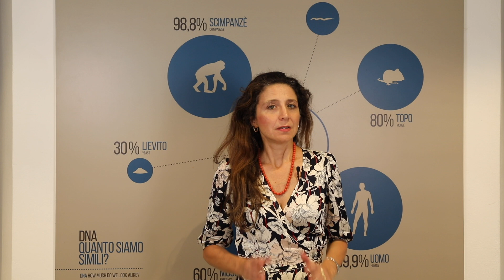La scienza dei gatti - Barbara Gallavotti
Enrica è una gatta che da anni vive al Museo della Scienza di Milano, senza far parte delle due collezioni.
Eppure i gatti hanno sempre incuriosito i ricercatori, e a ragione!
Dal loro cervello al loro DNA, all’evoluzione del loro rapporto con gli esseri umani, in tutte le discipline hanno qualcosa di interessante da raccontare. Forse è per questo che una colonia felina non stona vicino al Museo.

Barbara Gallavotti è giornalista scientifica, autrice di Superquark RAI e consigliere per il coordinamento scientifico del Museo.

Il video è sottotitolato. Attiva i sottotitoli se non puoi ascoltare l'audio.

STORIE DIGITALI
Risorse online, video, podcast, app, esperienze di Realtà Virtuale e Aumentata, applied games e installazioni interattive... tutte le storie del Museo attraverso i linguaggi del digitale.